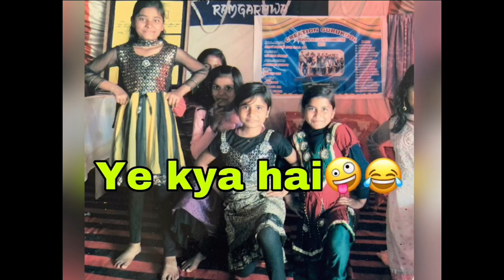Farewell to 2019 - 20 Batch | Creation Gurukool | Ramgarhwa | School | Funny Pics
We have compiled some of the funny pictures of our students from 2019-20 Batch in this video. Hope you will enjoy it. We again wish our students a happy and prosperous life ahead.